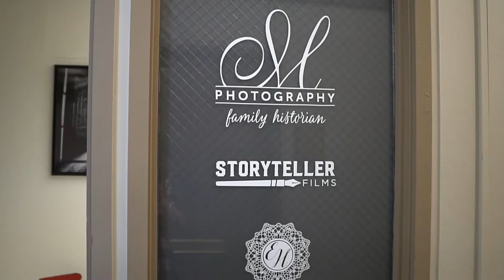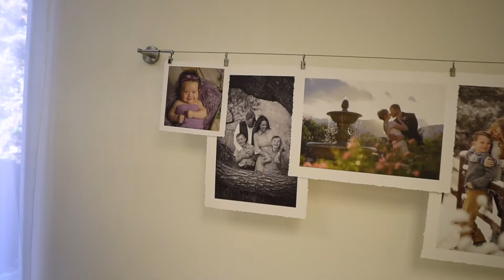New Studio Remodel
The doors are open to the studio and I can't wait to share it with you. All three of my brands are under one roof - M Photography, Storyteller Films, and Emily Hope Photography. This space will elevate the children's portrait experience, give opportunity for planning marketing and family films, and be a beautiful space to chat with newly engaged couples about their wedding photos and films.